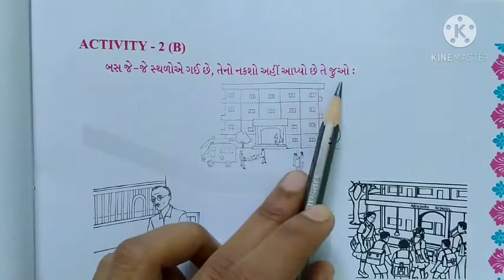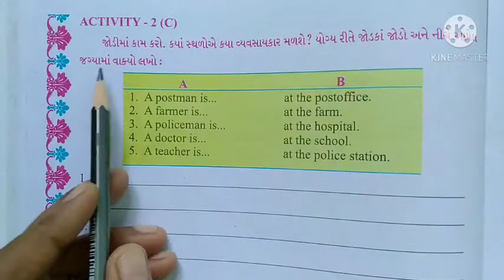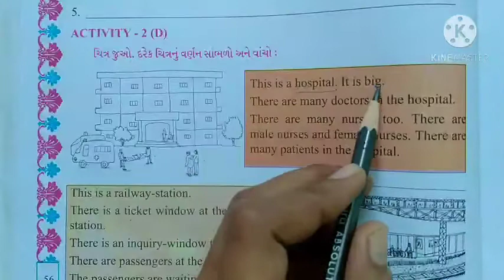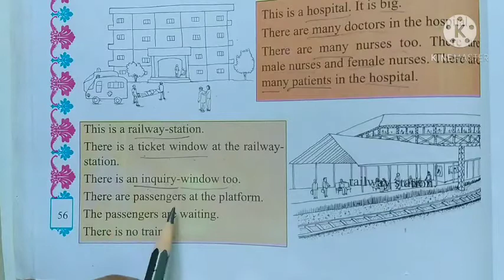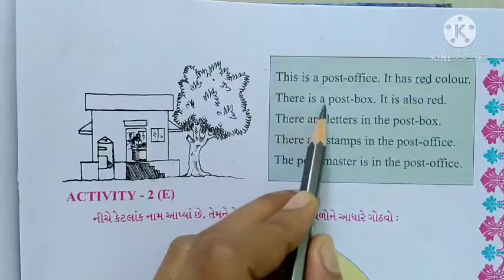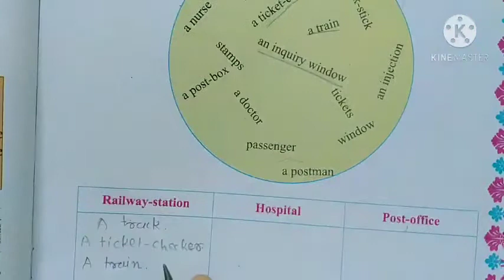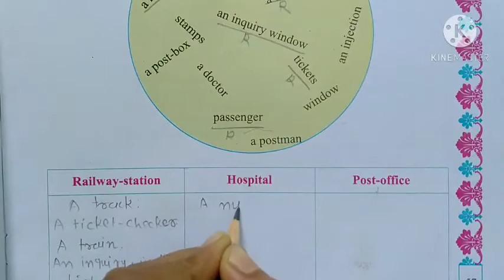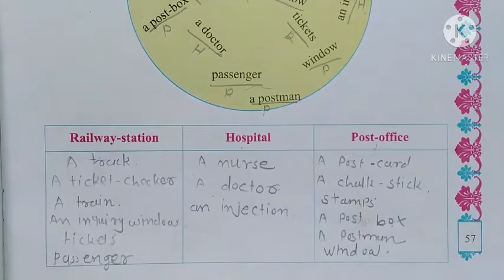Std 5 English unit 3 Activity 2(B,C,D,E) by Ankita patel